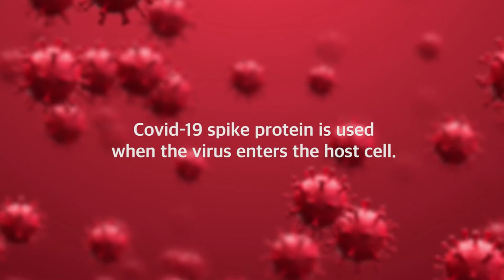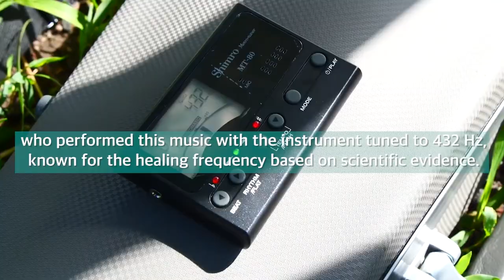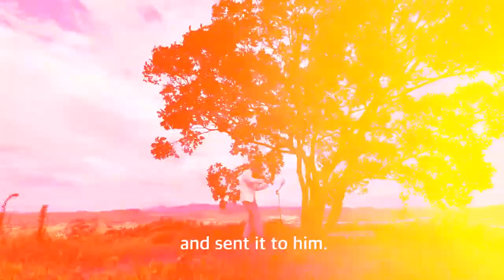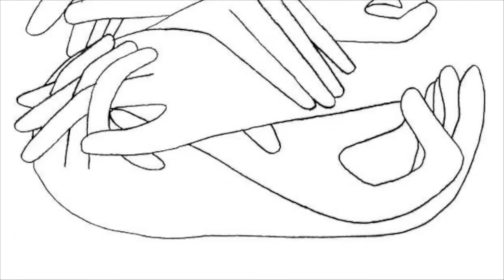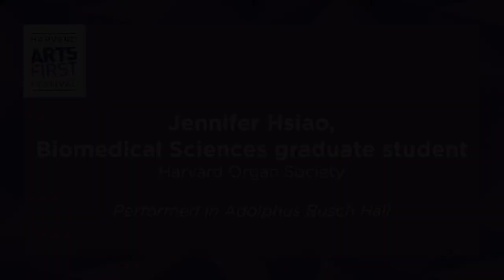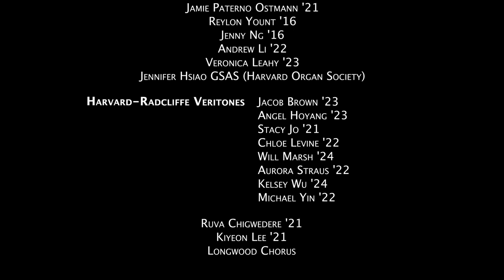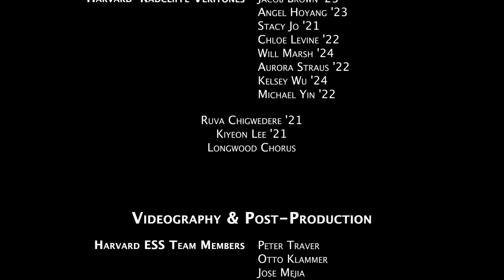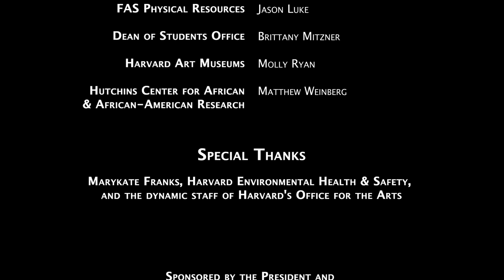ARTS FIRST Performance Fair (April 30, 2021)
Enjoy this archival video of the ARTS FIRST Festival Performance Fair, a lively lineup of Harvard talent from undergraduate student artists and others in the Harvard Community. ARTS FIRST, which is produced by the Office for the Arts at Harvard, is an annual festival that celebrates the vast creativity in our midst: students, faculty, staff and alumni. This recording took place April 30, 2021, was hosted by Cahleb Derry '20, and includes the following performers:
Harvard Pops
Harvard Ballet Company
Rebecca Deutsch HGSE AIE '20
Caitlin Beirne '24
Katherine Zhu '23
Brenda Vongova HBS/HLS & Jenny Yao '22
Jamie Paterno Ostmann '21
Mantawoman (Reylon Yount '16)
Andrew Li (Harvard-Radcliffe MIHNUET)
Veronica Leahy '23
Jennifer Hsiao, Biomedical Sciences Graduate Student (Harvard Organ Society)
Harvard-Radcliffe Veritones
Ruva Chigwedere '21
Kiyeon Lee '21
The Longwood Chorus